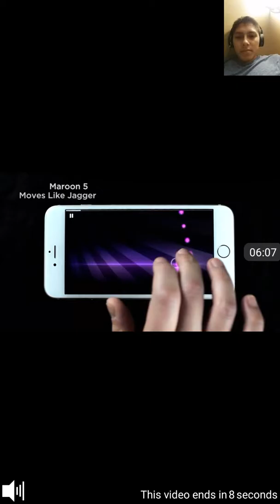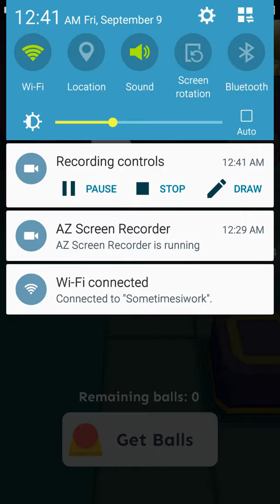Mobile Let's Play : Rolling Sky part 5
I will return to this game but for now well see how it goes with other games